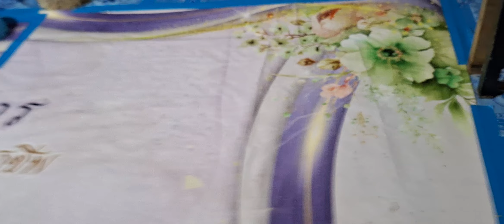น้องแมวกินข้าวและวิ่งเล่นในตอนเย็น (คำพันธุ์ ตุลากัน) ครูเชี่ยวชาญ ep898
ครูคำพันธุ์  ตุลากัน  ครูเชี่ยวชาญ โรงเรียนนบ้านหนองผักแว่น  มีความเมตตาต่อสัตว์  เลี้ยงแมวไว้                      ๗  ตัว  ชื่อ ทองดำ  ทองกราว   ทองเทา  หมีทอง เสือทอง  กวางทอง  และน้องสี่พัน  ครูคำพันธุ์  ตุลากัน
และครูสัมฤทธิ์ตุลากัน  รักและดูแลน้องแมวเป็นอย่างดี  น้องแมวกินอาหารเย็นที่บ้านพักครูอย่างมีความสุข
นำเสนอให้ผู้เยี่ยมชม ได้ชื่นชมน้องแมว เพื่อความเพลิดเพลิน